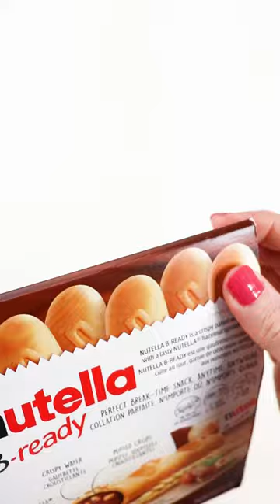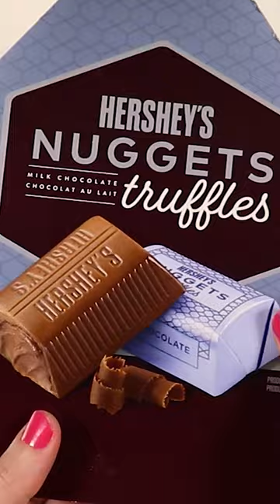Most Satisfying Compilations | Filling Platter With Sweets | ASMR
Discover the ultimate ASMR chocolate extravaganza, featuring a platter overflowing with a variety of delicious sweets! 🍫 Immerse yourself in the gratifying assortment of treats, sure to fulfill all your cravings. With every bite, let the sounds of unwrapping and crunching tantalize your senses, guiding you through a blissful culinary adventure.
filling platter